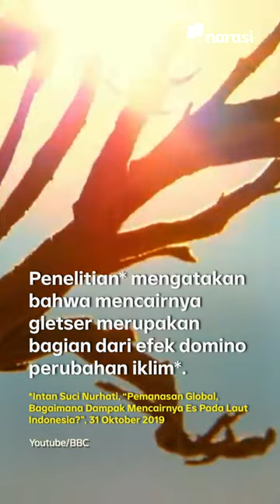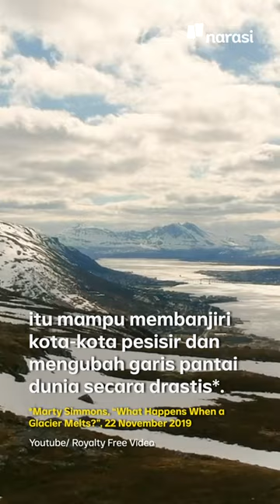Krisis Iklim Memicu Temuan Benda Sejarah dan Prasejarah | Narasi Newsroom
KRISIS IKLIM PICU TEMUAN BENDA SEJARAH DAN PRASEJARAH. KOK BISA?

Sejumlah benda-benda sejarah dan prasejarah ditemukan karena banyak gletser yang perlahan mencair. Keberadaannya lambat laun terlihat sampai ia benar-benar menampakkan wujud aslinya setelah dieksplorasi lebih lanjut.⁣

Temuan ini sekilas nampak baik. Namun kalau dicermati lebih seksama, gletser yang mencair tersebut ditengarai karena suhu bumi yang semakin tinggi akibat perubahan iklim yang lama kelamaan akan mengancam kehidupan manusia.⁣

(Narasi)